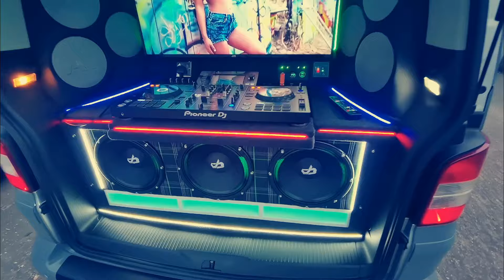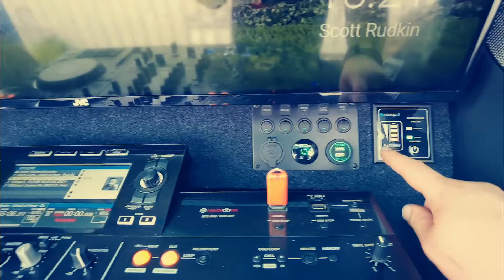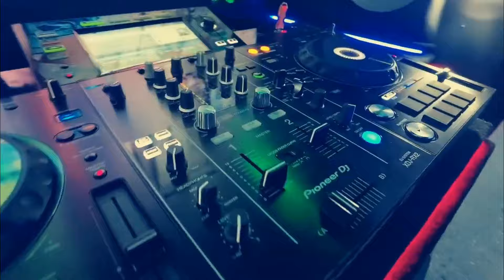VW Transporter demo car - Disco na kólkach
Projekt dla DJ VW Transporter T5